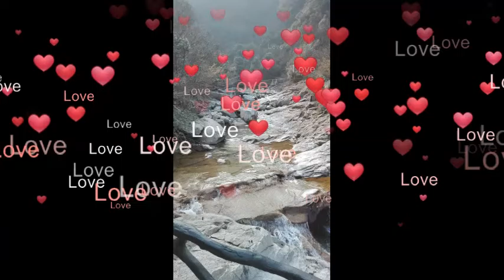the trip from an hui to shang hai china